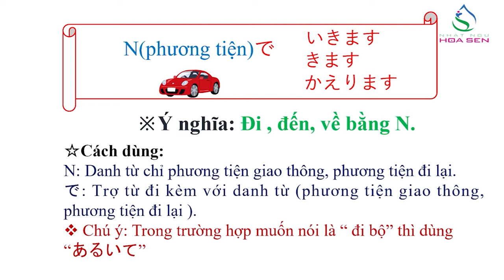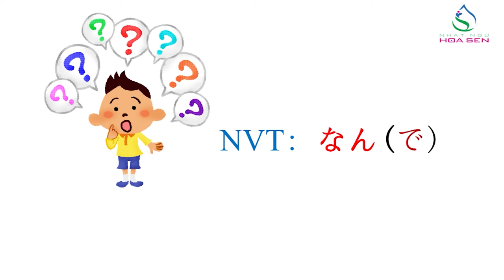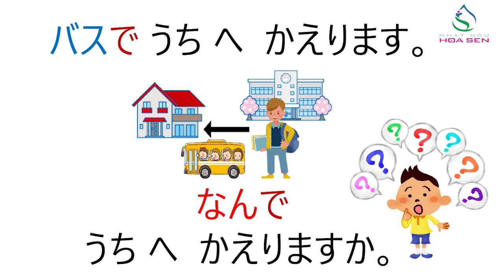21. N5_ Bài 5_ 002（Ｎで Ｖます）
N5_ Bài 5_ 002（Ｎで　Ｖます）